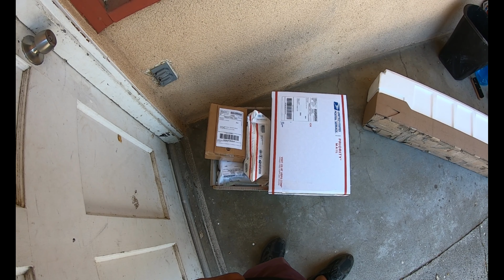He Told Me Not To Go Inside